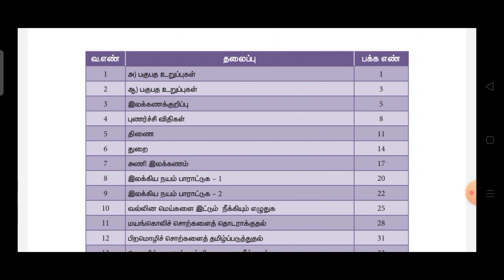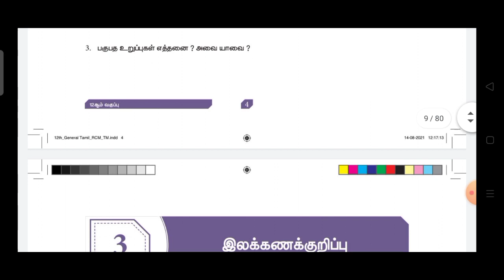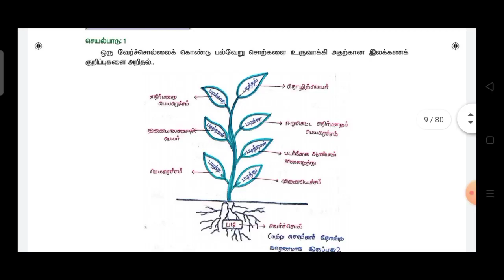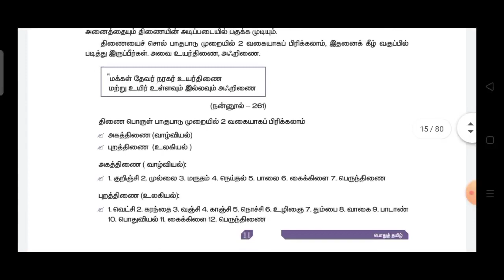12-ஆம் வகுப்பு||பொதுத்தமிழ்||புத்தாக்க பயிற்சி கட்டகம்||தமிழ்நாடு அரசு||2021-2022||Bridge course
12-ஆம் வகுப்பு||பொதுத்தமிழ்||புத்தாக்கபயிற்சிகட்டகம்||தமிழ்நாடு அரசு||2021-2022